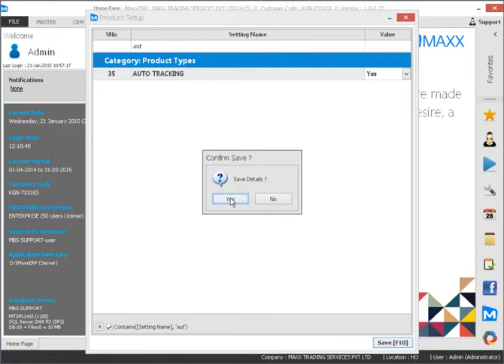How to create products with auto barcode generation